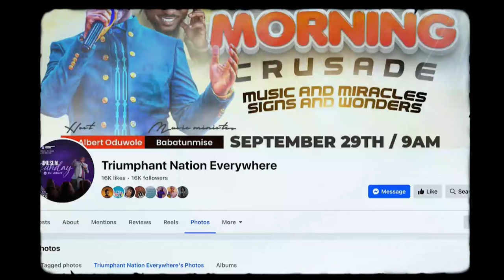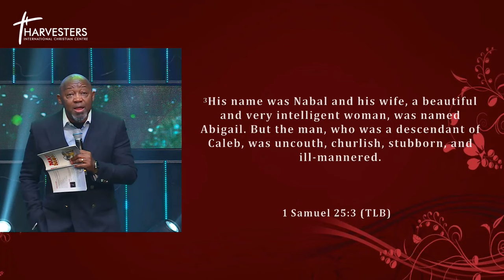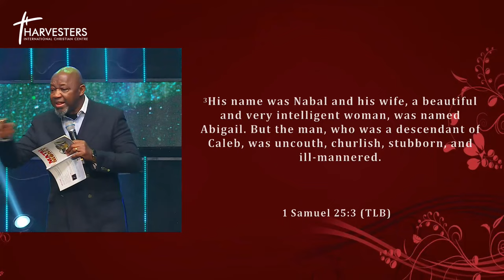How To Make Your Marriage Work (Sermon Only) || Rev'd Femi Oduwole || 13th October 2024